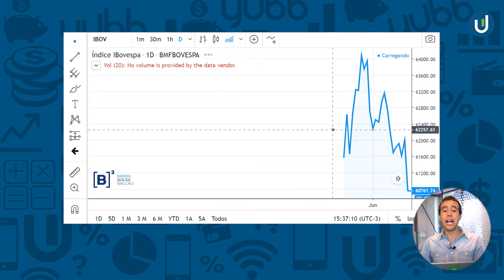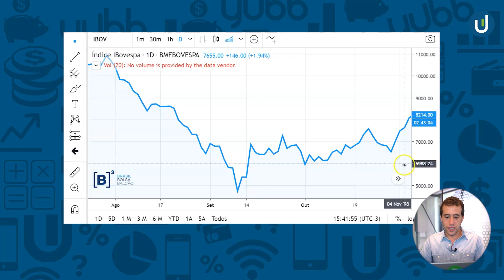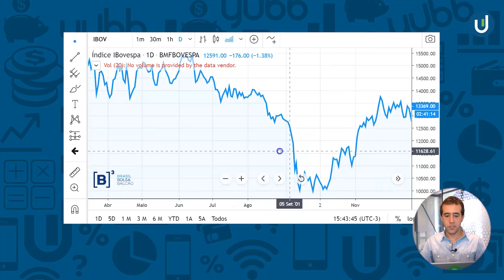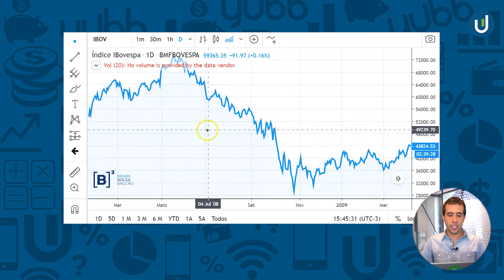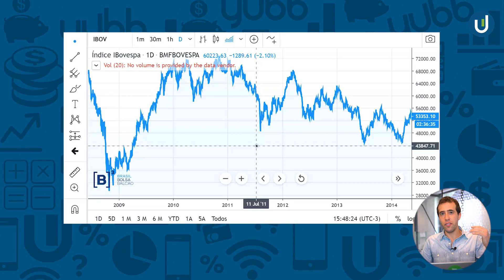Circuit breaker bolsa de valores (Ibovespa): o que é, como funciona e histórico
Circuit breaker é uma ferramenta utilizada quando a bolsa de valores está caindo muito. É uma forma de proteger os investidores, as empresas e o próprio mercado financeiro.

Como funciona? Se estiver caindo mais de 10%, a bolsa fecha por 30 minutos para “acalmar os ânimos”. Se voltar e, mesmo assim, cair mais de 15%, ela fecha por 1 hora. Depois disso, se voltar e cair mais de 20%, a bolsa fecha por tempo indeterminado.

O circuit breaker bolsa de valores foi criado em 1997 e, desde então, já foi usado 19 vezes na bolsa brasileira. Uma delas aconteceu na última semana, quando o Ibovespa fechou em queda de mais de 12% por conta da briga pelo petróleo e outras crises internacionais.

Mas quais foram as outras vezes que ele foi acionado? Teve ataque terrorista, crise do subprime, Joesley Day em 2017... O que é circuit breaker? Como o investidor pode aproveitar esse momento? Está acontecendo uma crise 2020 no mercado financeiro? Ainda vale a pena investir no Ibovespa 2020? Dá o PLAY e confira!

Gosta de ler sobre finanças? Dá uma olhada no nosso blog! Textos e infográficos que vão te ajudar muito

Não tem experiência com investimentos? Aprenda de forma simples, rápida e gratuita

Alertas personalizados de investimentos para você! É só se cadastrar

Ficou com alguma dúvida ou quer desabafar com a gente? Deixe um comentário no vídeo ou mande uma mensagem